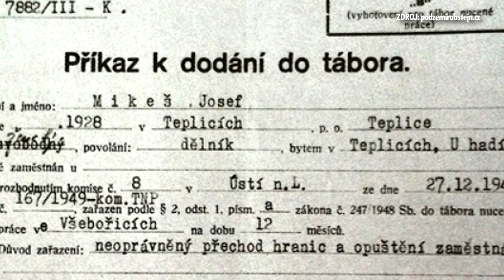Děsivá místa: ÚDOLÍ SMRTI - Podzemní továrna Rabštejn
Temná minulost, plná smrti a utrpení i duchařské historky. Zbytky podzemní továrny i koncentračního tábora. To vše skrývá Rabštejnské údolí mezi Jánskou a Českou Kamenicí. Zveme vás na výlet do jedněch z nejtemnějších zákoutí naší historie.